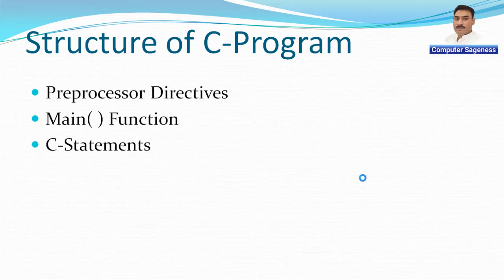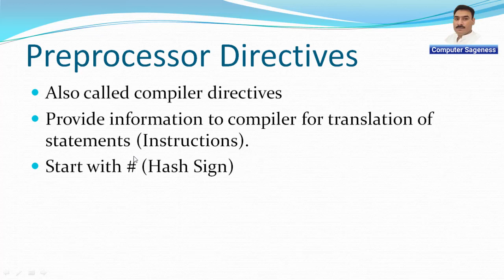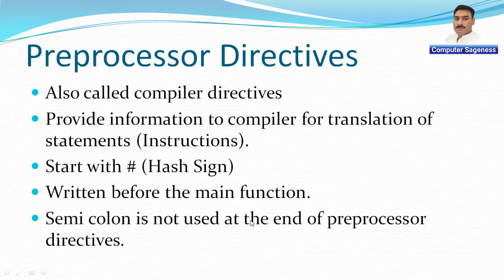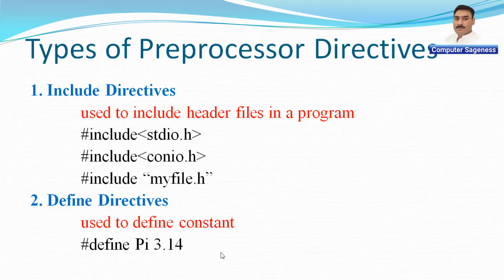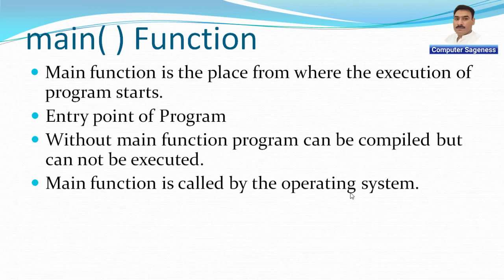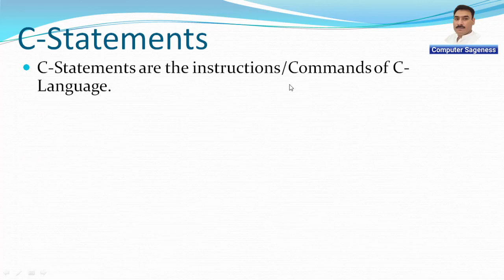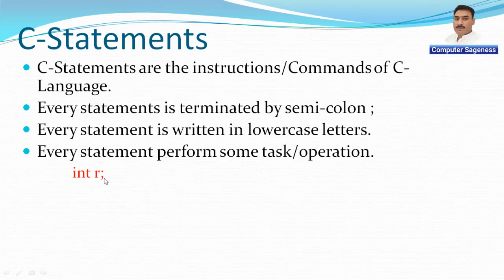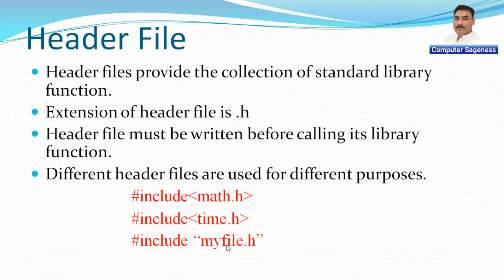Lecture-13 || C-Language || Structure of C-Program || Header Files || Urdu || Hindi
In this video lecture, structure of C-Program is explained. Why Processor directives, main function, C-statements and header files are used in a program are discussed briefly.